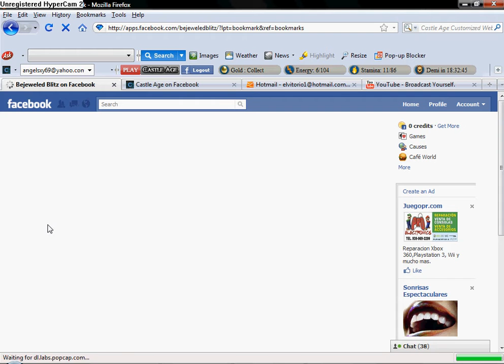Bejeweled on Facebook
Bored teaching people how to play bejeweled :P